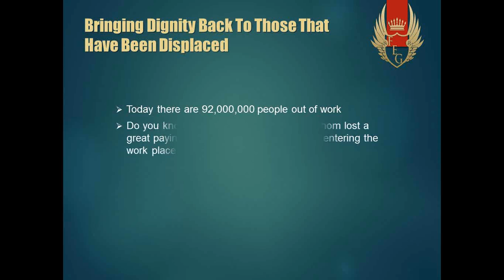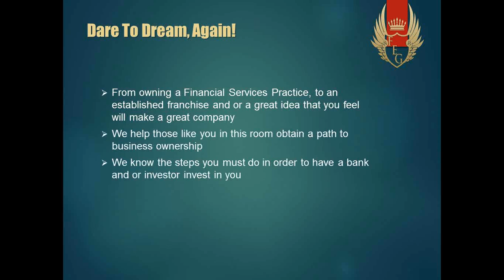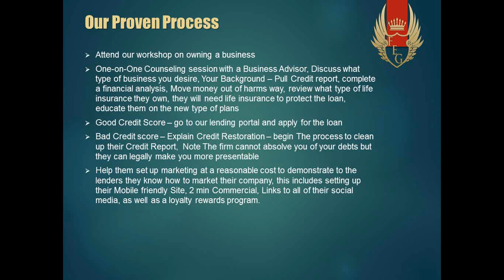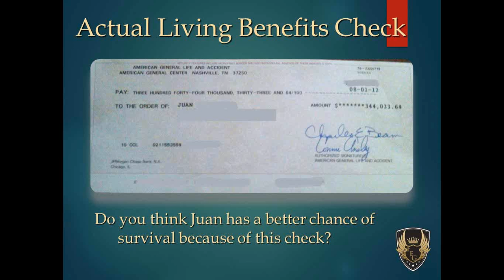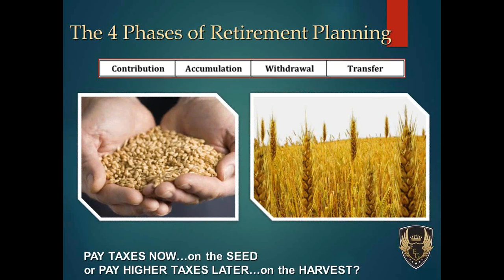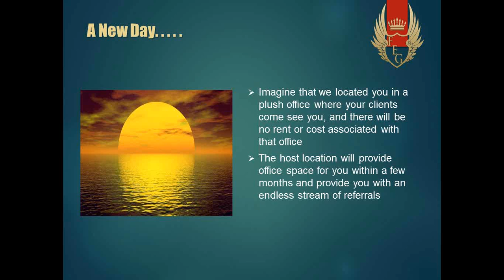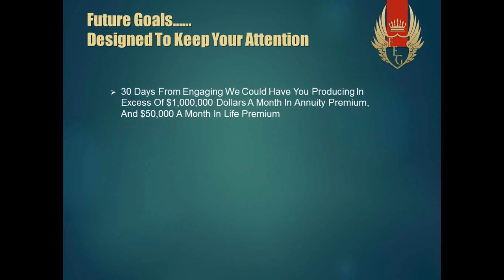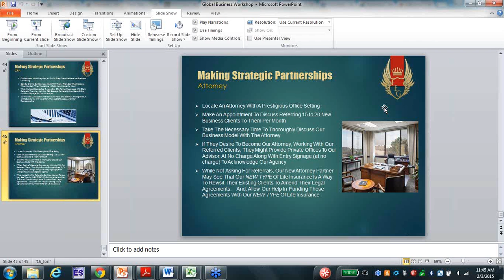Freedom Equity Group Dare to Dream Again Prosperity Workshop for Life Agents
We are looking for individuals that want to either set appointments for reps and post ads on Craigs List for us, we pay $2 per ad you post. We supply leads and have appointment setters that will live transfer you leads daily and set your calendar for you.  We will reimburse you for all your licensing and school fees and we will get you trained as you are going through the 2 week online licensing course if you are not already licensed.
We will give you a small business lending portal so you can do commercial loans and we will train you on selling employee benefits. You own your own book of business, and management opportunities are available.